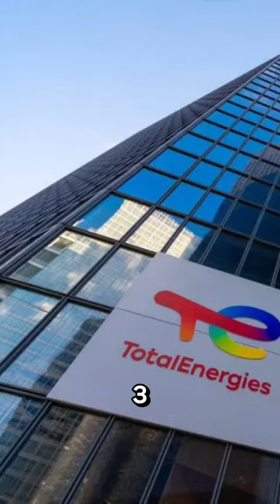Nouvel accord 🤝 entre l'Institue Algérien du Pétrole 🇩🇿 et Total Energies 🇫🇷